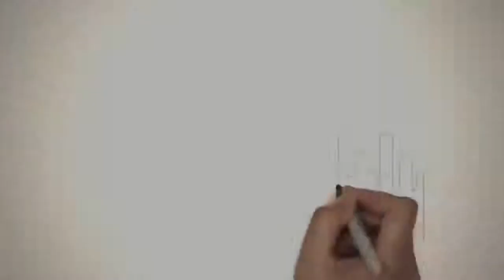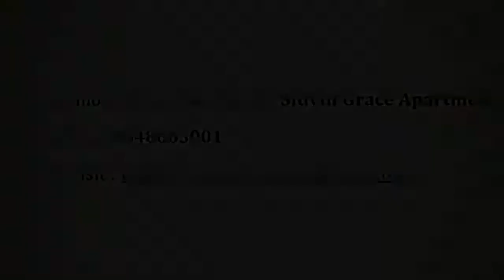Sidvin Grace Apartment - Sidvin Developers | Apartment in Bangalore | CommonFloor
Project Title Description - Sidvin Grace Apartment is an ultimate reflection of the urban chic lifestyle located in Nagarbhavi, Bangalore. The project hosts in its lap exclusively designed Residential Apartments, each being an epitome of elegance and simplicity.

Builder Description - Over the last decade, the Sidvin Group has firmly established itself as one of the leading and most successful developers of real estate in India by imprinting its indelible mark across all asset classes. We invest in judicious use of Vastu to increase the positive impact of your homes. Our homes assure benefits like saving energy and resources, long term advantages like remarkable day lighting, a safe & healthy living space. The company has diversified over time into a number of related/non-related services, each of them spearheaded by individuals with adroit capacity.